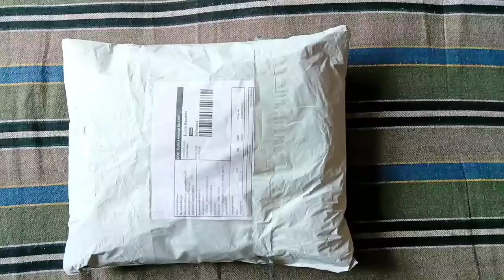Meesho stylish party wear dress haul || shrug with sleevelessinner|| honest review💯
Style with Kaju.

mere is video me aap meesho ka affordable stylish party wear dress dekhenge jise Maine meesho se ₹379/ me purchase kiya hai

product detail
S-code-74027177

Classic Partywear Women Dresses
Name: Classic Partywear Women Dresses
Fabric: Net
Sleeve Length: Long Sleeves
Pattern: Printed
Net Quantity (N): 1
Sizes:

Fabric: Net Sleeve Length: Long Sleeves Pattern: Lace Multipack: 1 Sizes: Free Size (Bust Size: 40 in, Length Size: 50 in) S (Bust Size: 34 in, Length Size: 50 in) L (Bust Size: 38 in, Length Size: 50 in) M (Bust Size: 36 in, Length Size: 50 in) Fabric: Net Sleeve Length: Long Sleeves Pattern: Embroidered Multipack: 1 Sizes: Free Size, S (Bust Size: 34 in, Length Size: 48 in) L (Bust Size: 38 in, Length Size: 50 in) M (Bust Size: 36 in, Length Size: 49 in) S (Bust Size: 34 in, Length Size: 48 in) Fabric: Net Sleeve Length: Long Sleeves Pattern: Embroidered Multipack: 1 Sizes: S (Bust Size: 34 in, Length Size: 48 in) L (Bust Size: 38 in, Length Size: 50 in) M (Bust Size: 36 in, Length Size: 49 in) ?Promotion?Hollow lace three-dimensional dress flower dream net yarn dress temperament stand collar lantern sleeve high waist dress Size: S/M/L High quality material, very comfortable to wear. The clothing is sold at a very low price because we have our own factory, so we can control the original cost. Country of Origin: India Country of Origin: India Country of Origin: India